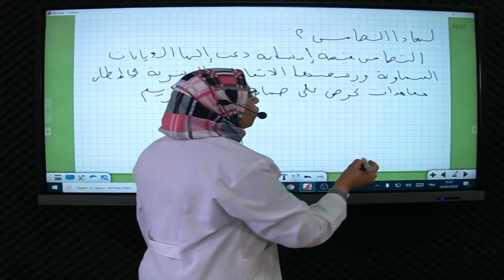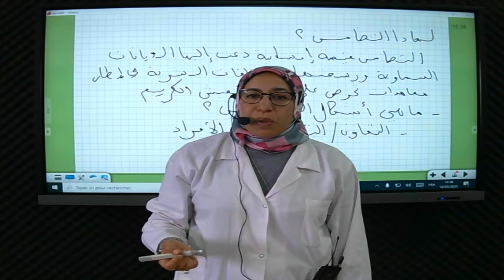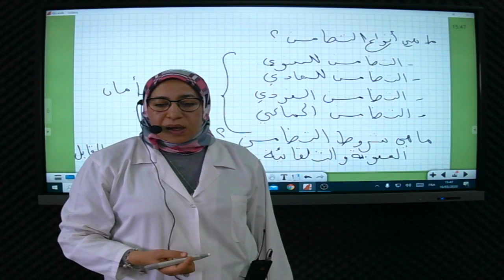1BACSCience Arabe التضامن